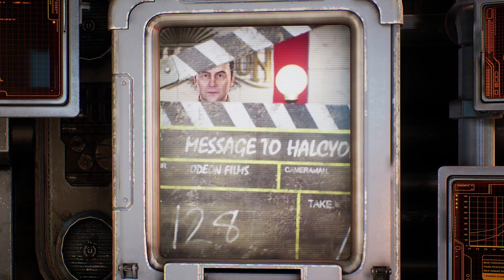You're all dead! | The Outer Worlds #80 | Peachy Peeps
Best episode ever!